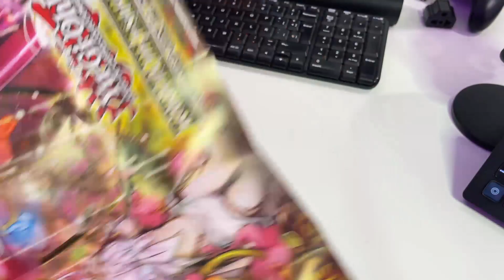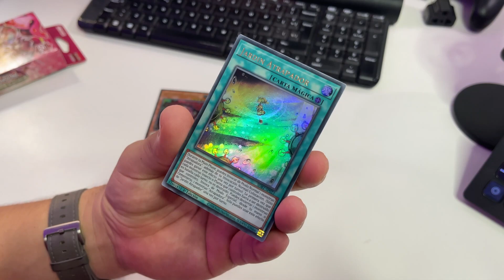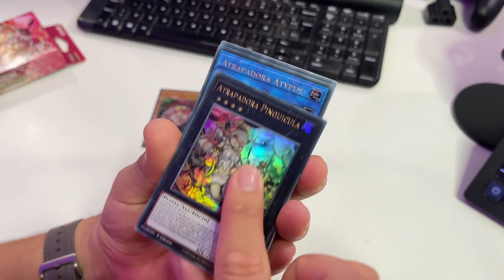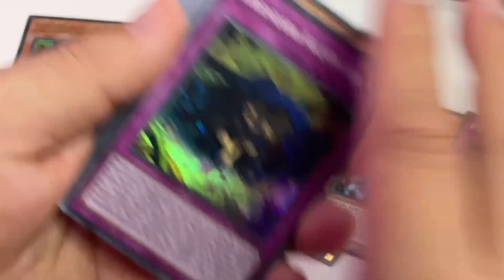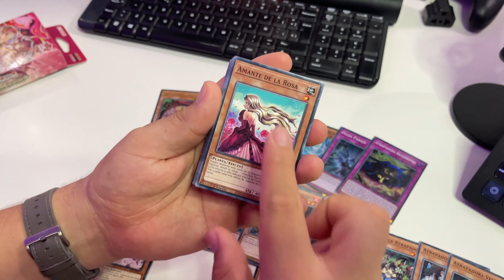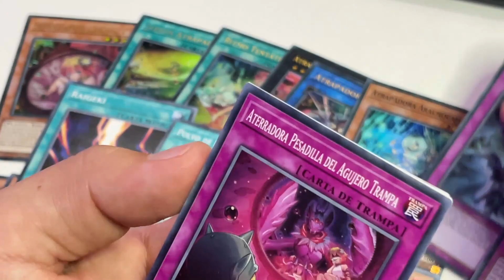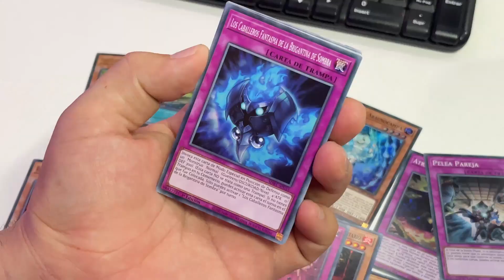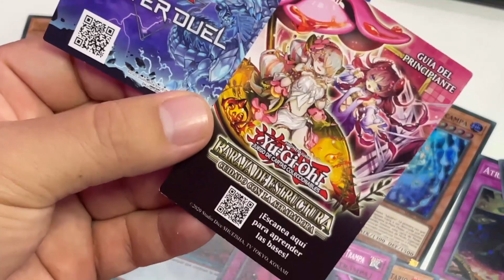Unboxing Structure Deck: Beware of Traptrix